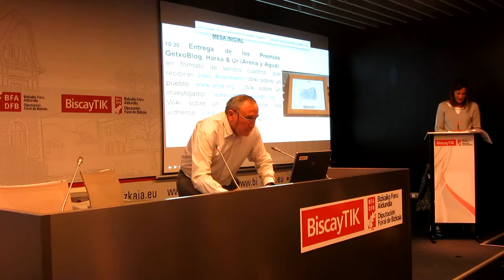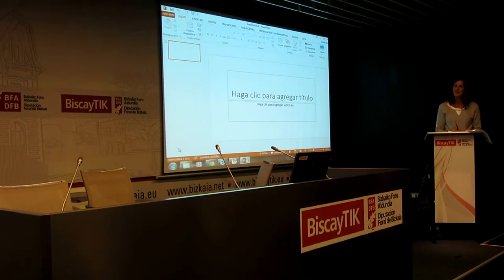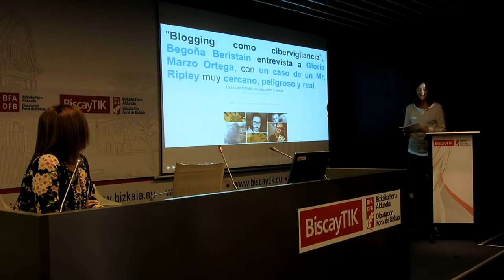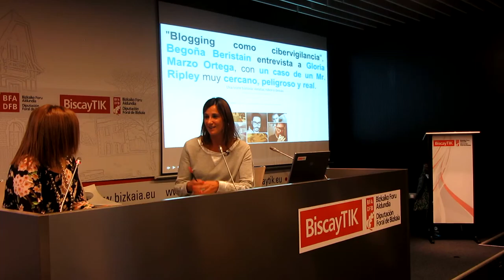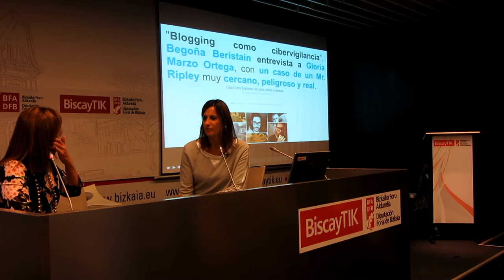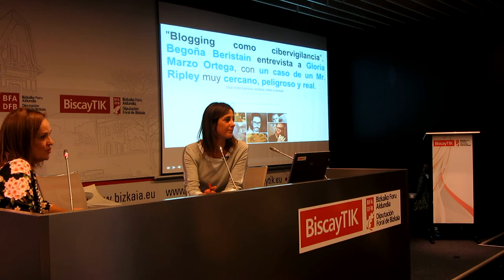GetxoBlog 2015 2º/18